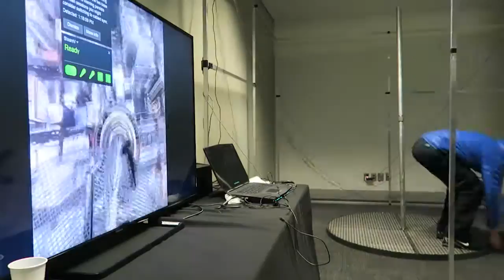NZ holographic expo